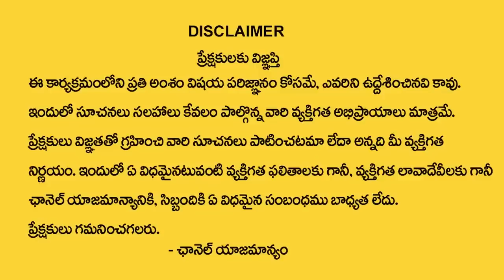20 రోజులు ఈ శ్లోకం చదవండి చాలు | Nittala Kiranmayi | Devotional Life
Watch► 20 రోజులు ఈ శ్లోకం చదవండి చాలు  | Nittala Kiranmayi  | Devotional Life